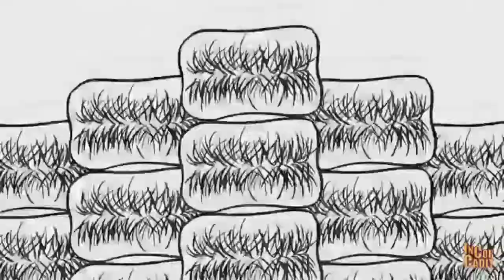Буддийская Пустота это не пустота а глобальная взаимозависимость. Теория Взаимозависимости